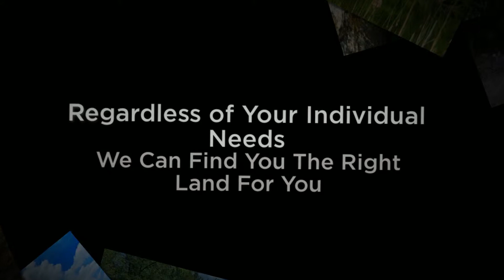Metcalf SC Land Brokers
Spartanburg South Carolina Land for Sale Farms, Acreage in the Upstate, Cherokee SC Land.
Browse 1000s Acres of Land for Sale in Cherokee County and all over Spartanburg South Carolina for hunting, timberland, investing and agriculture. Metcalf offers Lands for sale in timberland and acreage in South Carolina.